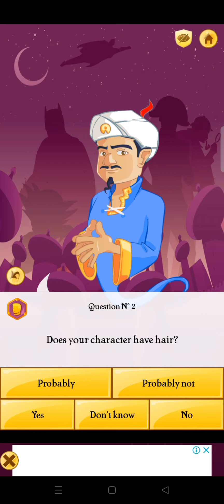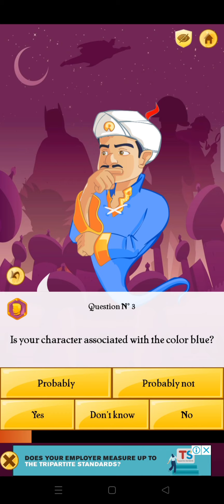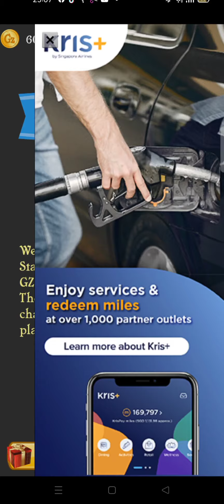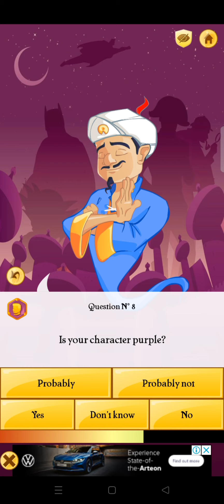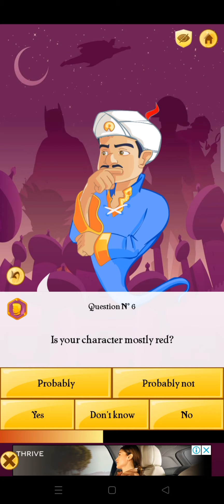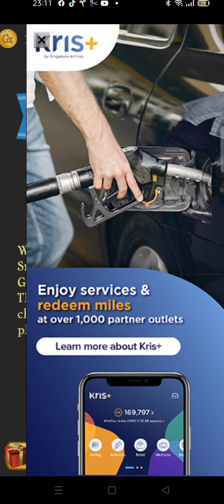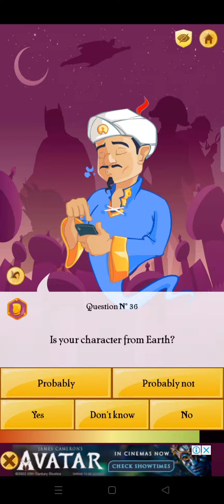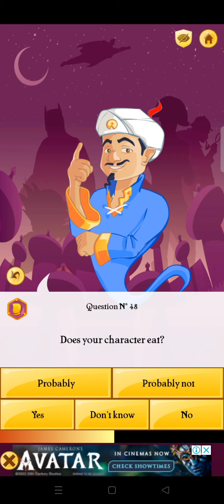tiktok akinator Faez tiktok